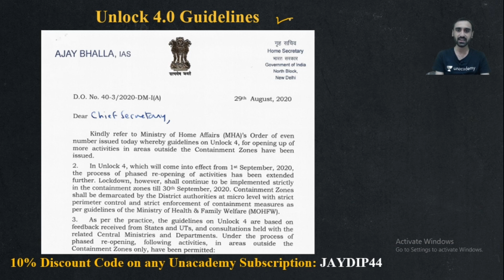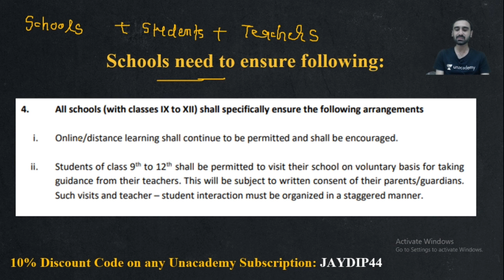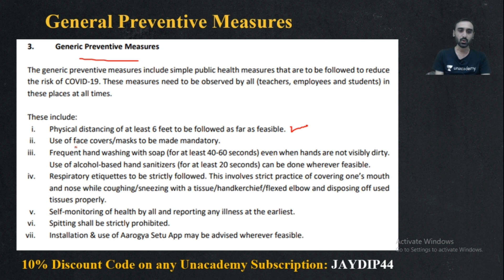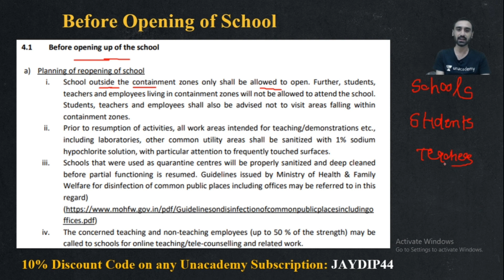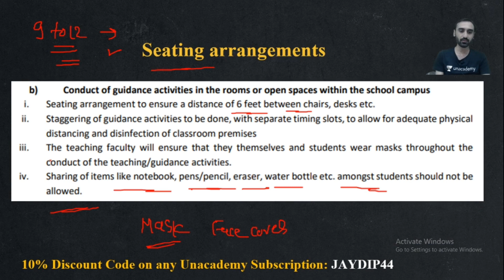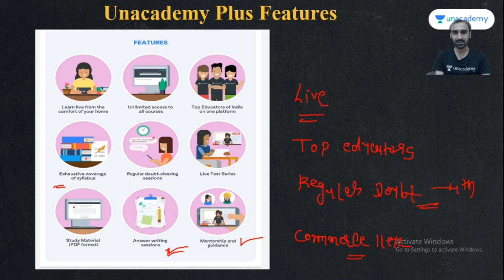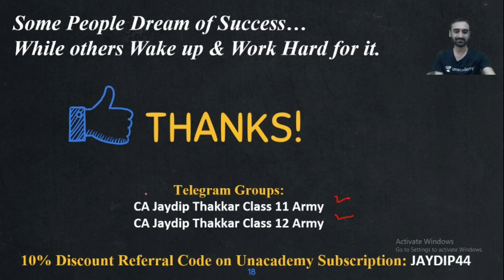Schools to Partially Re-open for Classes 9 to 12 | School Reopening Date??Health Ministry issues SOP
School Reopening Date??
Schools to Partially Re-open
Schools to Partially Re-open for Classes 9 to 12
Health Ministry issues SOP
MHA Unlock 4.0 Guidelines
Unlock 4.0 Guidelines
 Unlock 4.0
When will Schools & Colleges Re-open in India?
Schools & Colleges Re-open Dates
स्कूल कालेज कब खुलेंगे

CA Jaydip Thakkar and more top educators are teaching live on Unacademy.

Unacademy Subscription Benefits:
1. Learn from your favorite teacher
2. Dedicated DOUBT sessions
3. One Subscription, Unlimited Access
4. Real-time interaction with Teachers
5. You can ask doubts in the live class
6. Limited students
7. Download the videos & watch offline